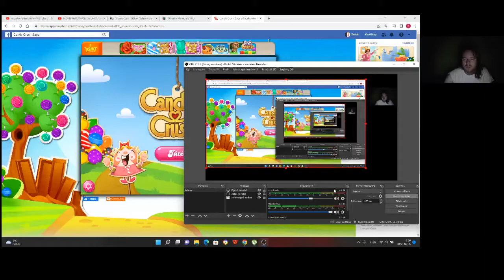Candy Crush Saga level 1531-1535